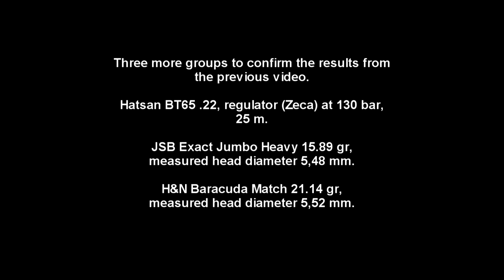H&N Baracuda Match 21.14 gr 5,53mm vs JSB Exact Jumbo Heavy 18.13 gr 5,48mm